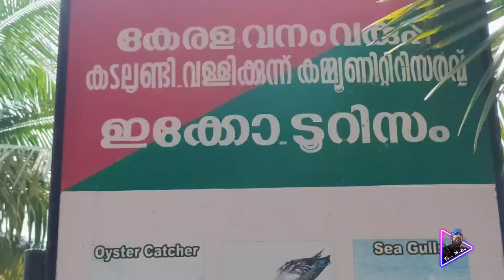കണ്ട് കൊതി തീരാത്ത സ്ഥലം എല്ലാവരും കാണാൻ കൊതിച്ച സ്ഥലം800 രൂപക്ക്face media#subscribe